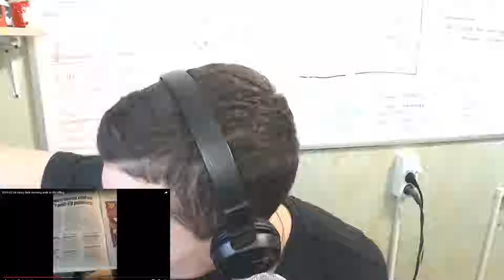EJNMC 2 | 2019-02-04 Rainy dark morning walk to the office | London is the equivalent of Petersburg